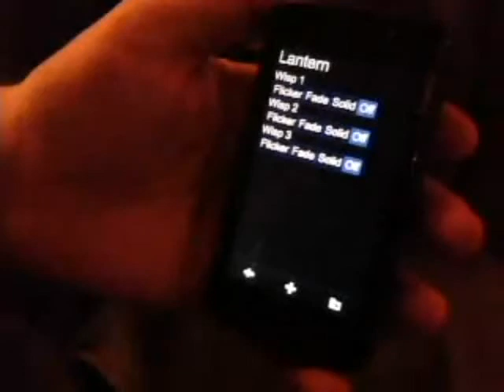The Will-O'-The-Wisp lantern in action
I have added a server and can now control the lantern using any device with a web browser that can connect to my home network